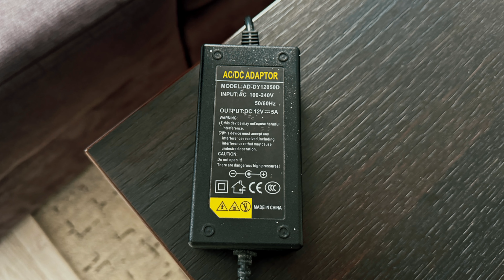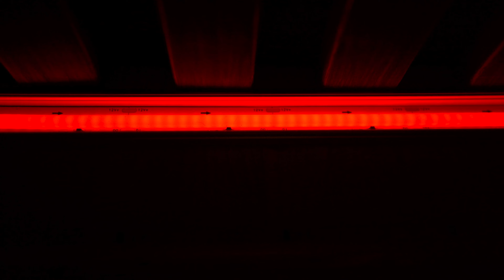KOKIOS LED JUOSTOS PASIRINKTI 2024 METAIS! APŽVALGA IR PALYGINIMAS VISŲ VARIANTŲ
Led juosta👇👇👇
DC 12 V 720 WHITE PCB 5M

 Sveiki! Mano vardas yra Ruslanas, ir aš esu apdailos darbų profesionalas nuo 2004 metų. Sveiki atvykę į mano YouTube kanalą, kur aš dalinuosi patarimais, kaip atlikti apdailos darbus, pristatau savo paslaugas ir pateikiu įkvepiančių darbų pavyzdžių bei idėjų, kad jūsų namuose taptų jaukūs ir šilti! 🏡✨

🌈💡 Mano paslaugos:

• Vidaus apdailos darbai:

🎨 Sienų ir lubų dažymas
🖼️ Tapetų klijavimas
🔨 Sienų ir lubų paruošimas tapetavimui ir dažymui
🛠️ Tapetų, plytelių, kreidos pašalinimas
🧱 Sienų tinkavimas (lyginimas)
🔧 Glaistymas
🧽 Sienų šveitimas
• Elektros instaliacijos tvarkymas
• Grindų paruošimas ir grindų dangų klojimas
• Santechnikos darbai
• Plytelių klijavimas ir kiti apdailos darbai
🔗 Susisiekite su manimi:

⭐ Prenumeruokite mano kanalą, kad gautumėte daug naudingos informacijos ir gerą nuotaiką! Nepamirškite pasidalinti savo mintimis komentaruose! 😄

🏠💖 Mes pasirūpinsime jūsų namų apdaila nuo pradžios iki pabaigos, kad jums liktų tik džiaugtis rezultatais. Laukiame jūsų!

00:00 Pradžia
01:33 Brokas
03:00  Apie LED lemputes
04:08 Pigiausiu RGB SMD
04:57 Geros SMD RGB LED lemputės
05:20 F COB kodel
07:22 5V,12V,24V skirtumai
10:14 Apie valdiklius
12:58 Maitinimol blokai
14:38 Vizualūs skirtumai
17:29 SMD  Kuo arčiau
19:20 F COB iš arčiau
20:13 FCOB givai
20:43 Aš siulau
21:43  Patirtis
23:01 Muzika ir daugiau linksmybių
26:00 Dar keletas žodžių